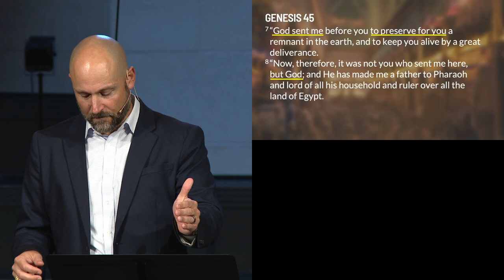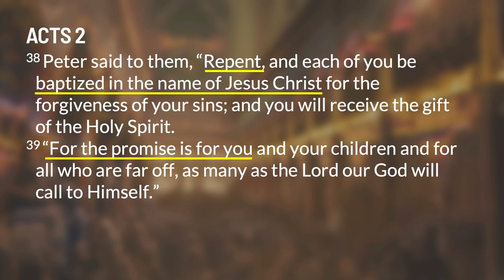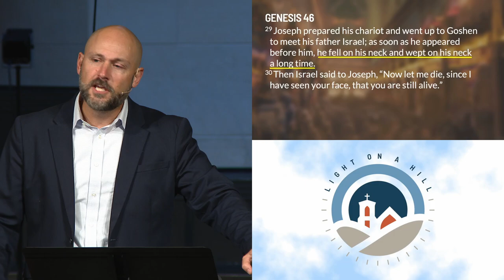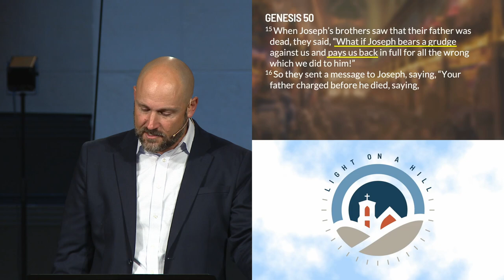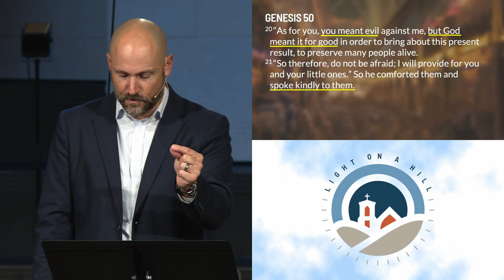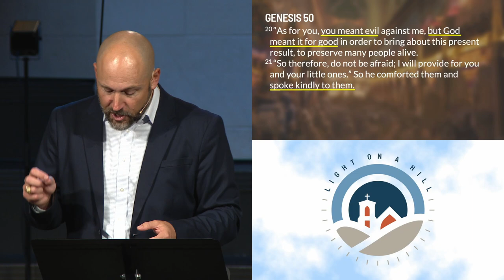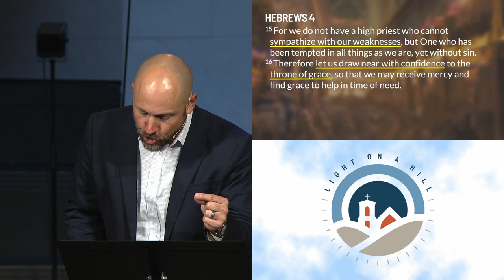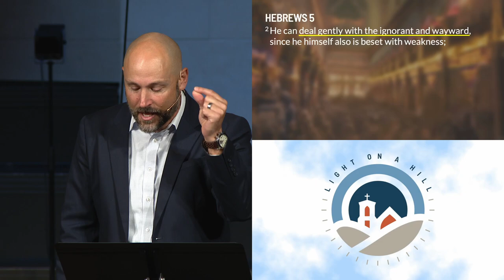Sunday Sermon | Life of Joseph: Grace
As we reflect on Joseph's ability to forgive and the joy it brought him, we are reminded of the lavish grace God offers us through Christ. Pondering this grace, we are encouraged to embrace it wholly, allowing the transformative power of the Gospel to permeate every aspect of our lives.